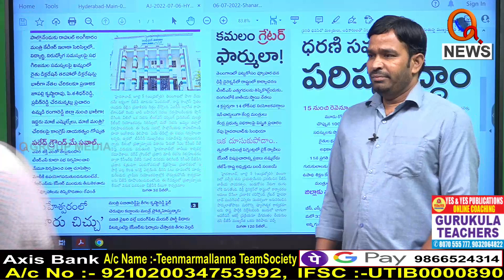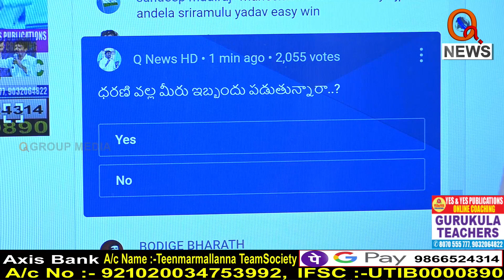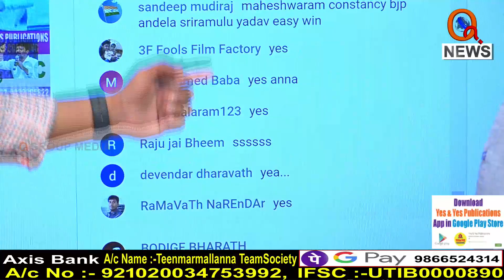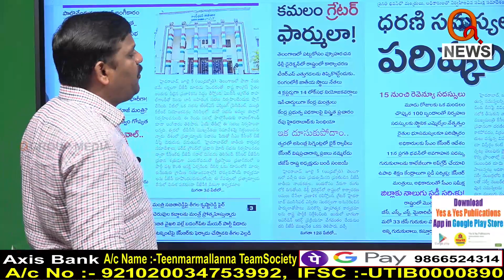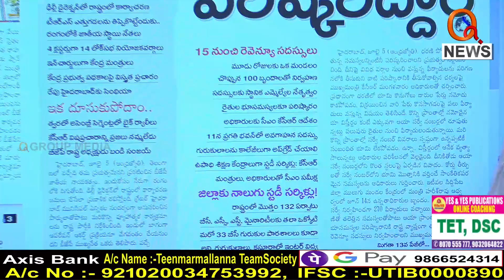ధరణి వల్ల మీరు ఇబ్బంది పడుతున్నారా...| I Shanarthi Telangana e-paper